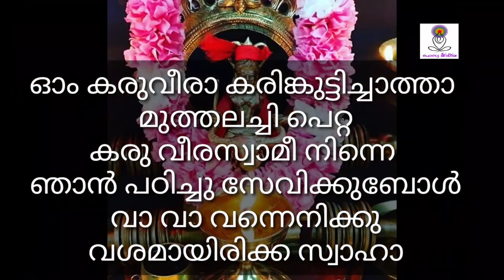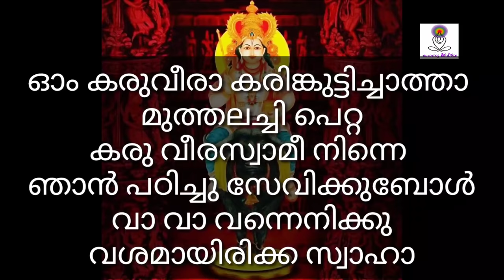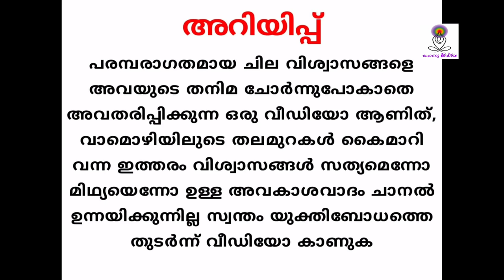1 ദിവസം മതി നടക്കില്ല എന്ന് കരുതിയ കാര്യം നടക്കാൻ # 100 % കാര്യസാധ്യമായാ മന്ത്രം | Rahasya media